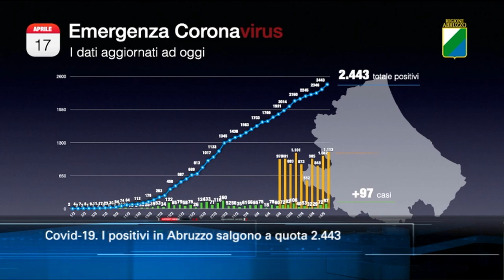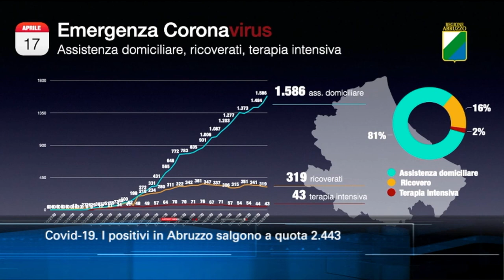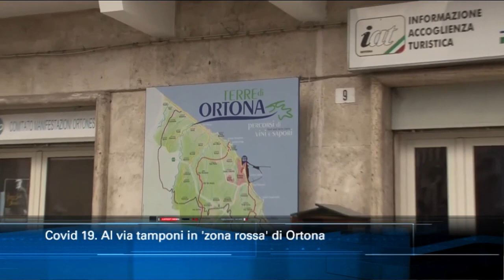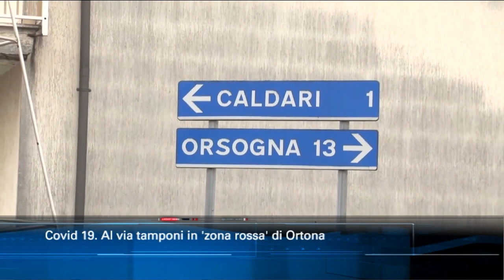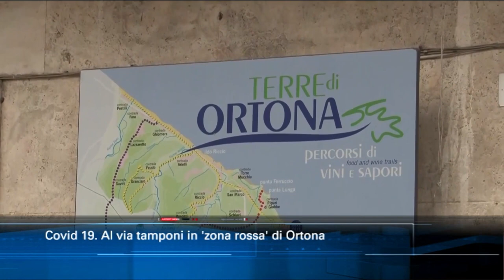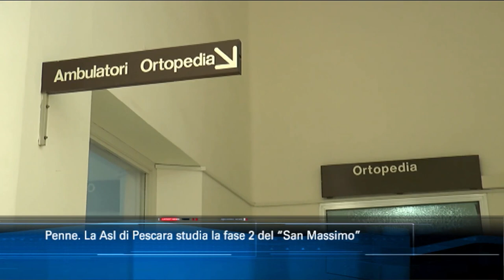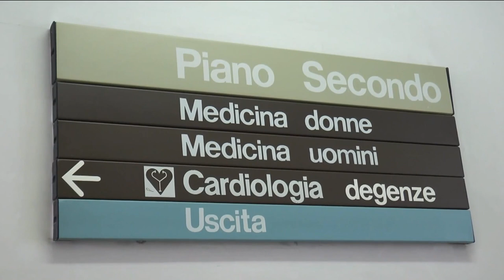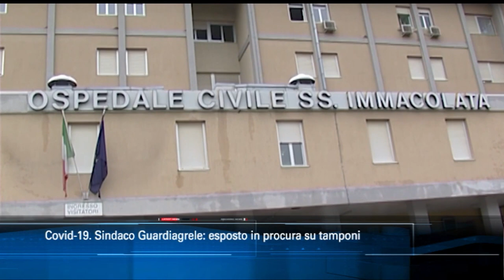TgSei Edizione delle 19 Venerdì 17 aprile 2020